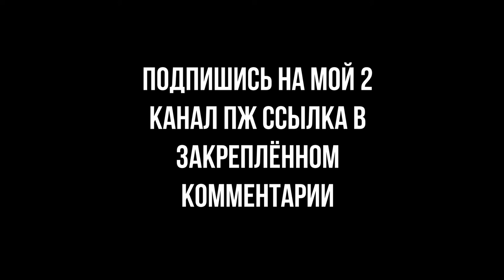😎 ЗАНЯЛ ТОП 1 ВО ВСЁМ ЧЁРНОМ в ФРИ ФАЕР! FREE FIRE TOP 1 БЕЗ СКИНОВ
Название видео:😎 ЗАНЯЛ ТОП 1 ВО ВСЁМ ЧЁРНОМ в ФРИ ФАЕР! FREE FIRE TOP 1 БЕЗ СКИНОВ

                             ПОЛЕЗНЫЕ ИНФОРМАЦИИ :
1. ПИАР - 15 Р ( ЗА ПРИХОД НЕ ОТВЕЧАЮ )
2. ИГРАТЬ СО МНОЙ В 1 КАТКУ - 15 Р
3. ПИАР 30 Р ( ПРИХОД 10-15 )
4. МОДЕРАТОР - 100 Р ( БАН ЕСЛИ ПИАРИТЬ СЕБЯ! )
5. ВКЛЮЧИТЬ ВЕБ-КАМЕРУ НА 5 МИНУТ - 200Р
6. ДОБАВИТЬ В ДРУЗЬЯ - 20 Р
7. ИГРАТЬ ВЕСЬ СТРИМ - 100 Р
8. ЗАКОНЧИТЬ СТРИМ - 300 Р
9. ОЦЕНИТЬ ИГРУ - 20 Р
10. ПРОВЕРКА В КЛАН (ГИЛЬДИЯ) - 20 Р

                                  FREE FIRE:
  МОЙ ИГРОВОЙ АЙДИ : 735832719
 МОЙ ИГРОВОЙ КЛАН (ГИЛЬДИЯ) - 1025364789

                                WORLD OF TANKS :
МОЙ ИГРОВОЙ НИК : Sony_Osh
МОЙ ИГРОВОЙ КЛАН : [UZBRU]

настройки оттяжки
thedonato
como levantar la mira en free fire
test
freefire
galaxy a10
a30
free fire samsung a10
a20
настройки для фри фаер для оттяжки
чювствительность для фрифаер
смешные моменты
sick saint
azoz
darking
b2kill
akiles
a3sag
mrstiven tc
luay
the best player.
sensitivitas auto headshot hp samsung
wawanmks
frontalgaming
sensitivitas mp40
sensitivitas shotgun
sensitivitas m1014
let's hyper
rendyrangers freefire
antrax
лучшая чювствительность
топ мира
настройки оттяжки на samsung
топ игрок в фриаер
самсунг а10
boomsniper
configuracion de heroico free fire
gran mestre
headshots full
tendencias
free fire
vivo y91 free fire
golemcito
antronixx
blazze
raiser
elmaczi
golemcito games
sensitivitas
a70
cumple
sueños
metas
streamer
a60
a50
100%в голову
фри фаер
татешки
ff
كيف تلعب فري فاير ب a10
a20+a30
felicidad
ajjubhai free fire
funny
freefire funny moments
freefire tiktok
funny moments
thepoysha
pkgamers
pubgmobile
trollkid
pubg tiktok
pubg
funny moments
kawek pdg
sensitivitas free fire terbaik
гарена
шутер
free fire singapore
shoot
mobilegame
игра
battle royale
update
nobru
nobru tv
freeefirebestplayer
freefiremorocco
free fire funny
nekitaet
upd